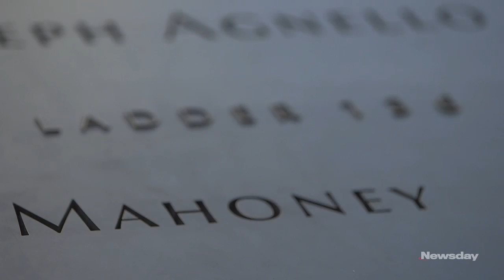World Trade Center site becomes huge tourist attraction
Millions of tourists have flocked to the National September 11th Memorial at the World Trade Center site in Manhattan since it opened two years ago.  Videojournalist: Chuck Fadely (Aug. 21, 2013